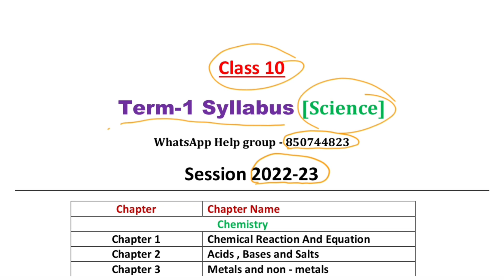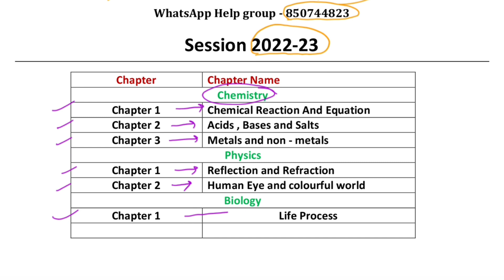class 10 term 1 Syllabus | 2022-23 syllabus | class 10 math | class 10 science syllabus